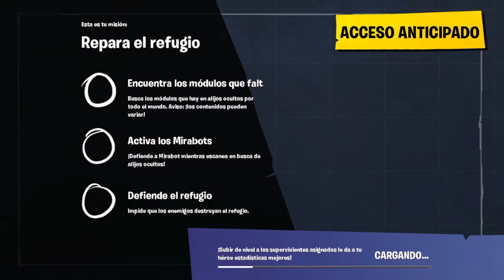Fortnite how to gameplay español #18 misiones principales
How to Fortnite gameplay español misiones principales